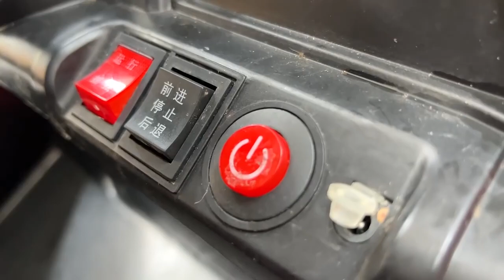My family monkey Funny and cute moments and his wife 1